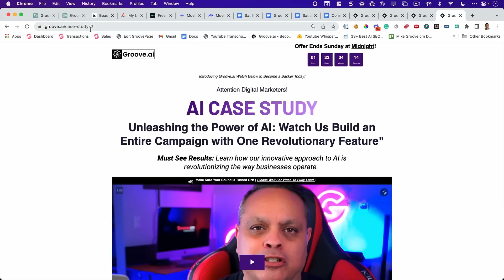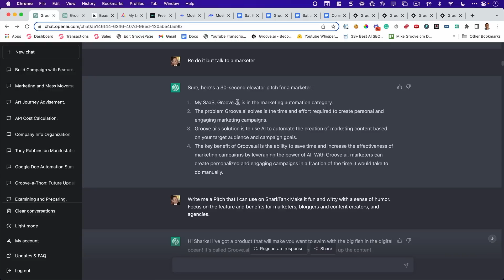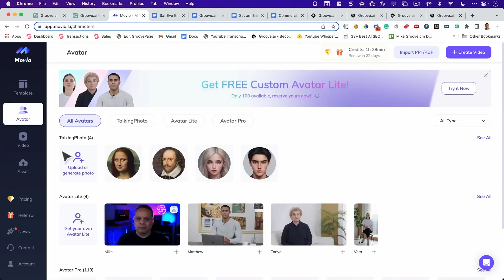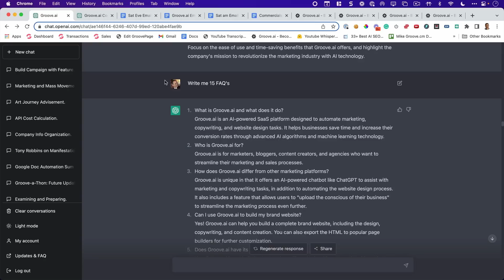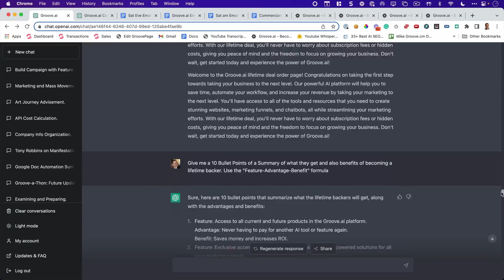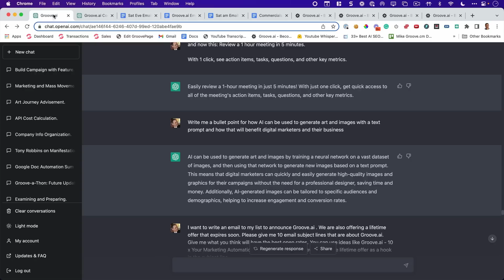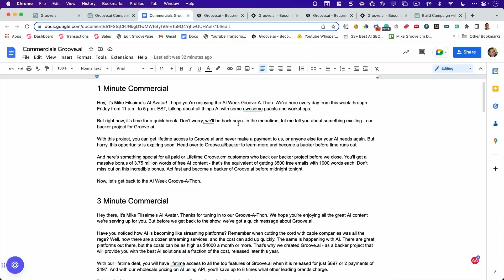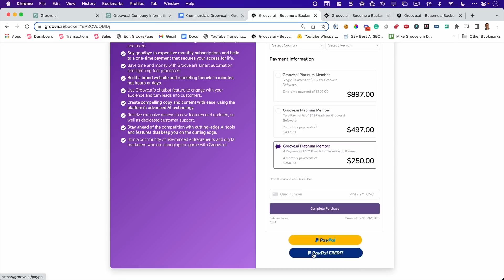Groove.ai Case Study 3 How we used AI for everything in this campaign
RESOURCES